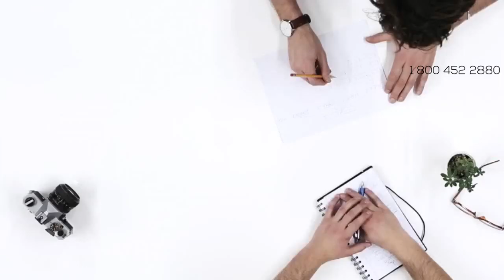Auto Transport Rates Kane County, Illinois | Cost To Ship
A-1 Auto Transport has over 30 years experience transporting SUV, motorcycle, heavy machinery, military, classic, door to door in and out of Illinois. We offer international and domestic shipping services to and from Illinois. We are proud to offer the easiest booking system with the most affordable prices in the transport industry.